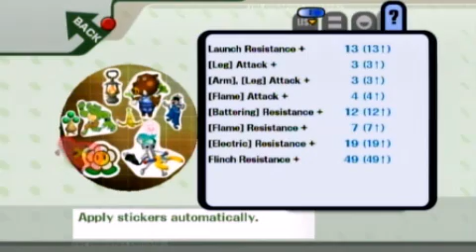Super Smash Bros. Brawl Marathon Part 5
HPAW is back on launch day with Super Smash Bros. Brawl for the Nintendo Wii. We play Brawl for over 6 hours covering all aspects of the game.

for more videos and a downloadable version of this one.